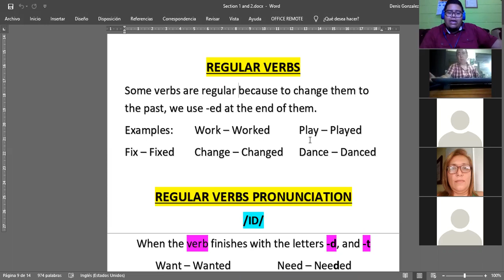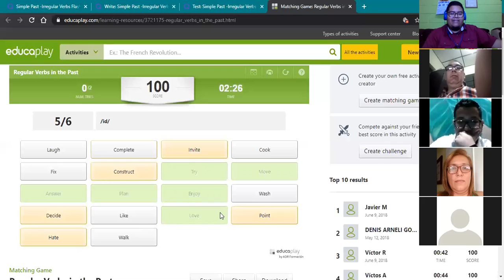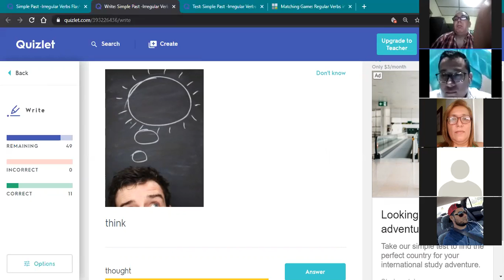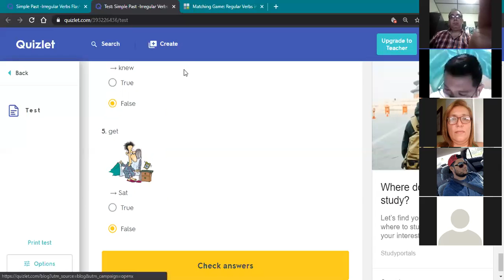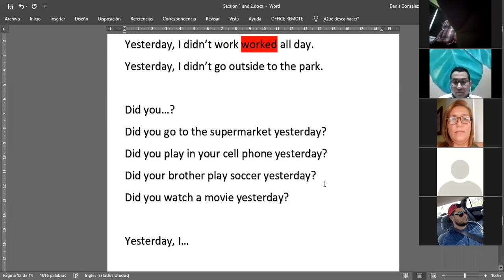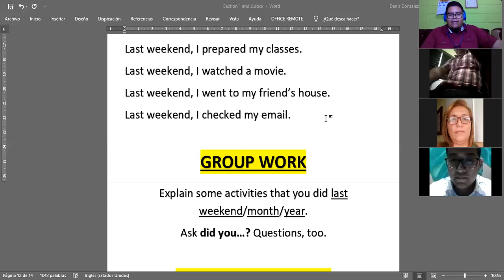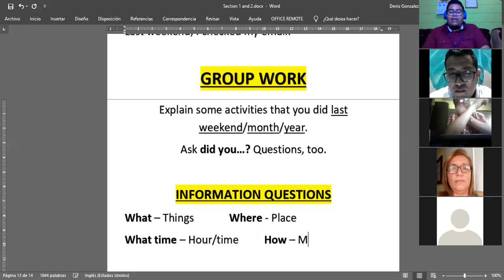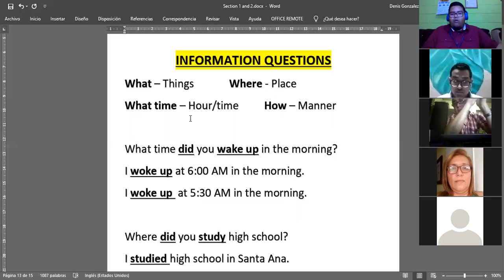Ingles Corporativo- Feb. 3rd, 2020 - Simple Past - Irregular verbs